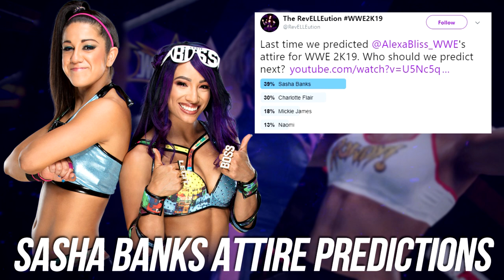WWE 2K19: Sasha Banks Attire Predictions